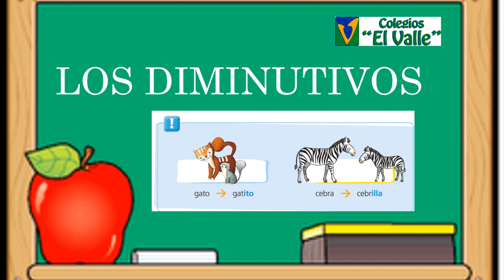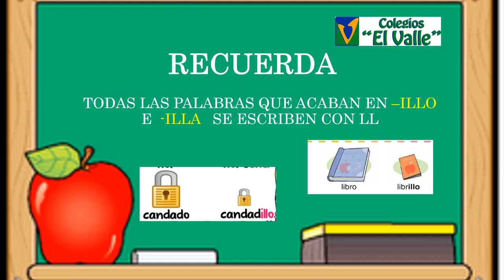LAS TABLAS 1º LENGUA TEMA 9 LOS DIMINUTIVOS